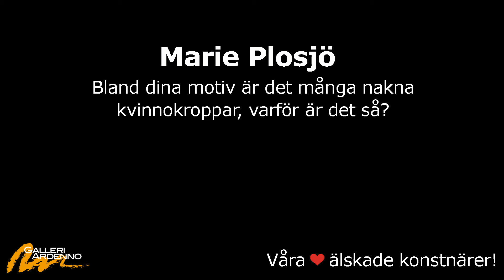Marie Plosjö 8 - Bland dina motiv är det många nakna kvinnokroppar, varför är det så?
Del 8 i en serie med filmer om Marie Plosjö och hennes konstnärsskap. Du kan se flera av Maries konstverk på